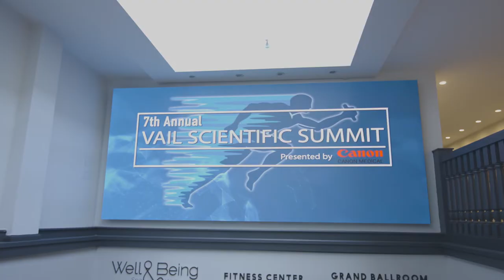Vail Scientific Summit 2022 Interview Francis Hornicek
University of Miami's Dr. Francis Hornicek speaks about his work combating cancer, and attending the 2022 Vail Scientific Summit.